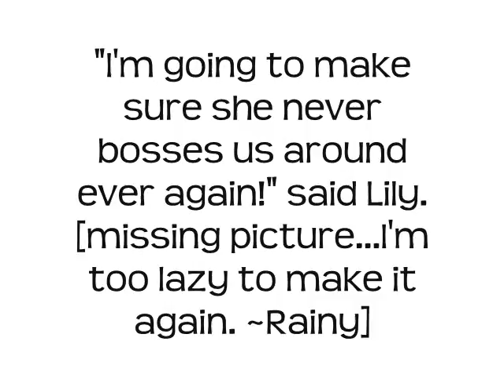The Closest Thing to Joy (Episode 1)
Sorry about the lack of music...I currently don't have an iTunes account, but I'll get one soon and then I'll add music to the videos.
So anyway, this is my first video series! Woot! Please don't tell me how much it sucks, cuz I already know...